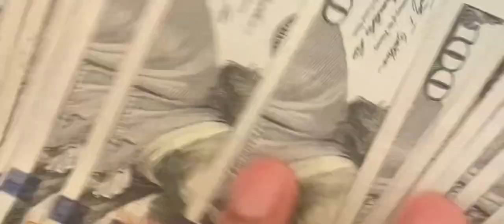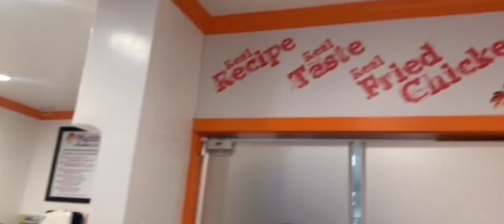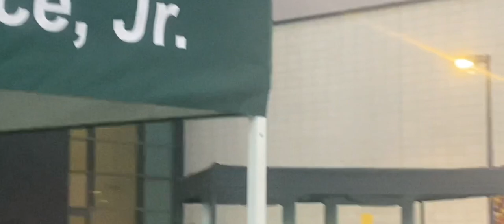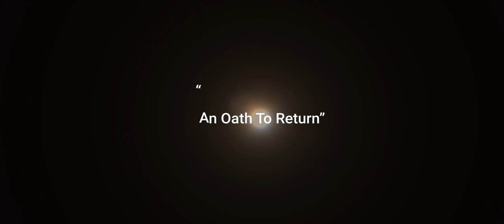And 1(Official Music Video) + (BTS Vlog)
Filming:@CarlBriggs73Live
Editing: Gemini

🎬SUGGESTED VIDEOS
Don't forget to watch 📽 My other videos. Please check them out :

✅Big Drip(Audio)

✅Dearly Beloved(Audio)